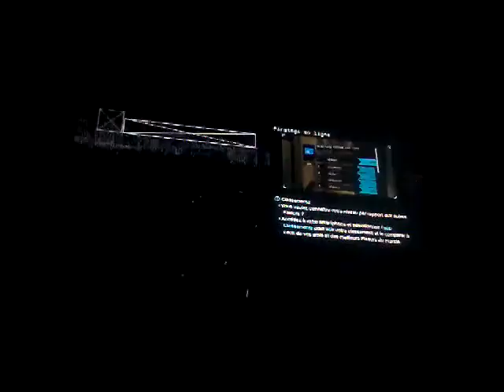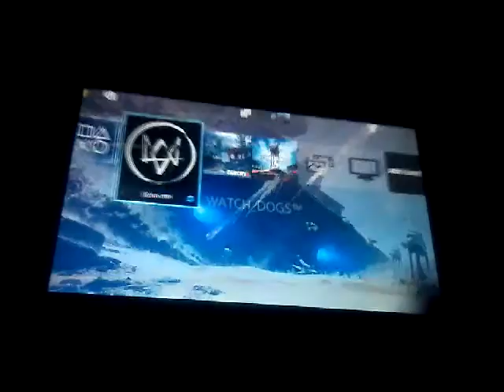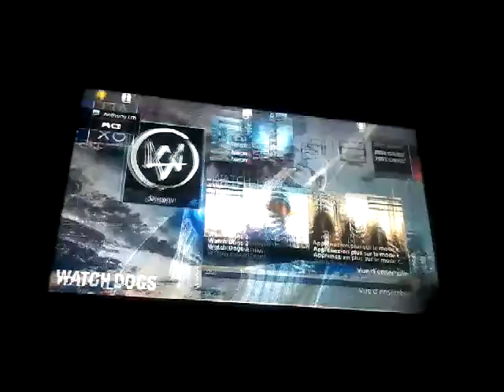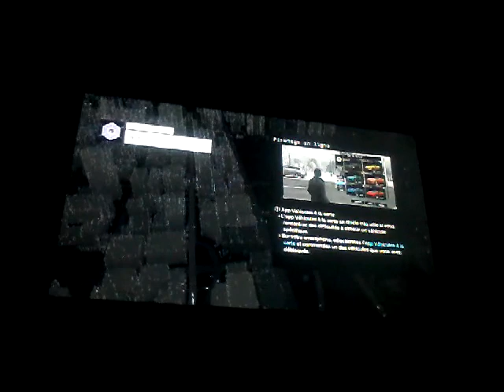Petit delire Watch Dogs avec ma voix ! + Nouvelles info Watch Dogs 2 !